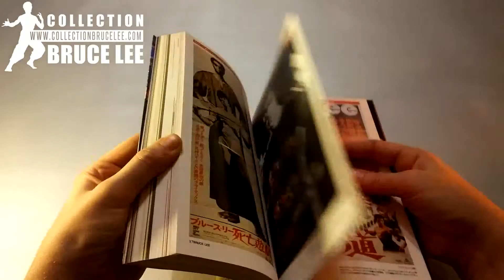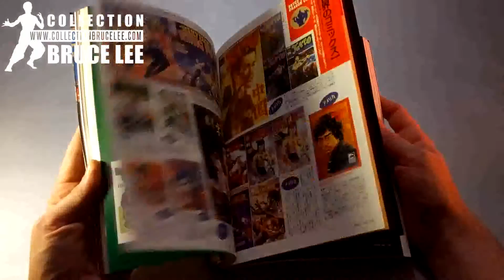Collection Bruce Lee #421